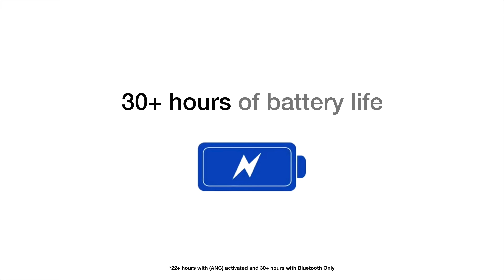Koss CS340BT QZ Communication Headset Features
The CS340BT QZ Wireless Communication Headset with environmental and active noise cancellation features state of the art ANC (active noise cancellation) on-board controls and up to 22 hours of use with ANC + Bluetooth® or up to 30 hours of use with Bluetooth® only.